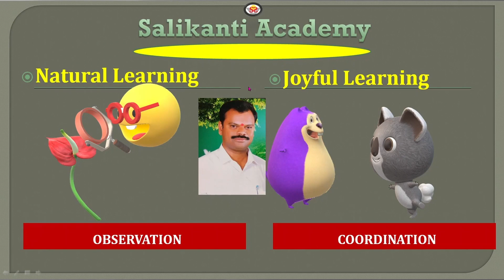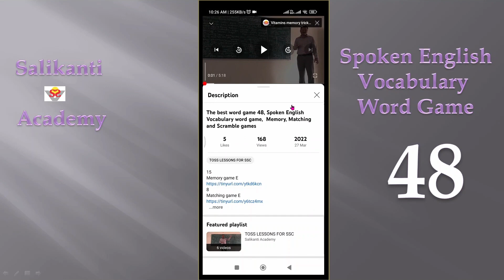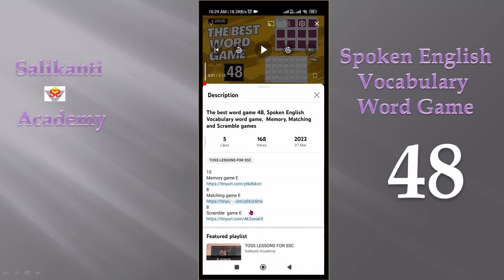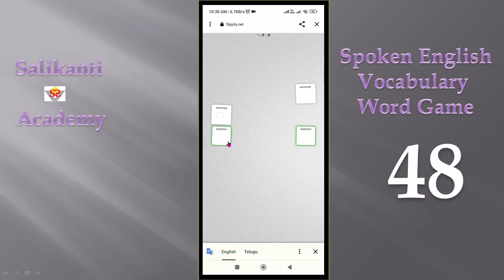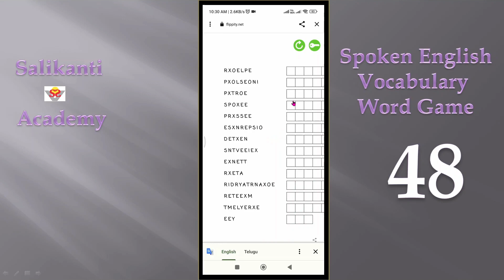The best word game 48, Spoken English Vocabulary word game, Memory, Matching and Scramble games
15
Memory game E
8
Matching game E
8
Scramble  game E